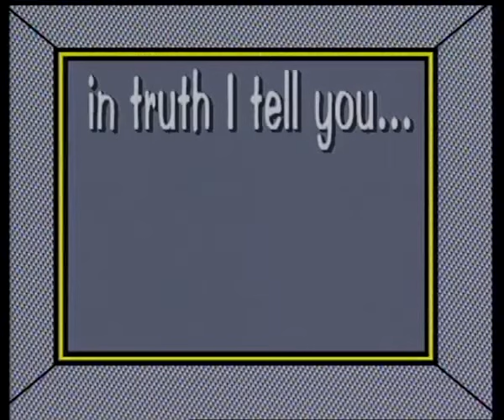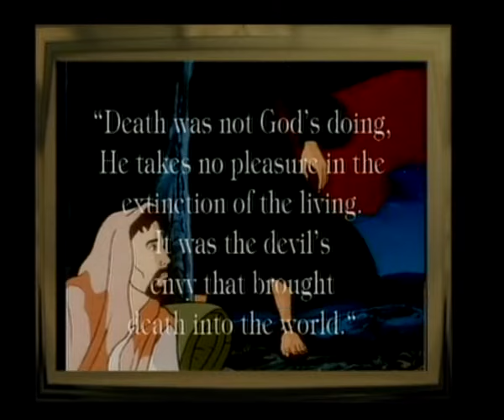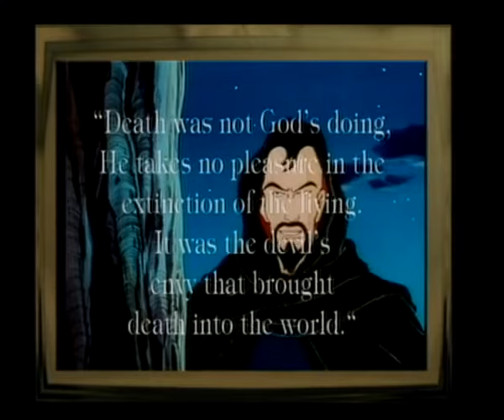14/26 Τα θαύματα του Ιησού. (Μεταγλώττιση)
Θρησκευτικά. 26 ΙΣΤΟΡΙΕΣ ΑΠΟ ΤΗΝ ΚΑΙΝΗ ΔΙΑΘΗΚΗ.
 Επεισόδιο 14 Τα θαύματα του Ιησού
Επιμέλεια: Γιώργος Δάβος